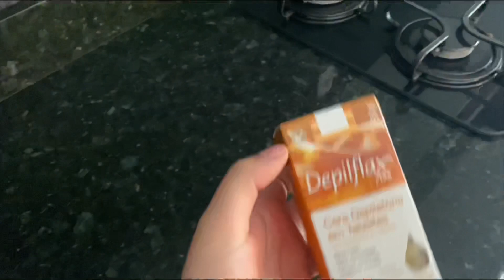VLOG: UM DIA EM MINHA VIDA | Rotina | ALANY TAMIRES 💖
Oi, meus amores, tudo bem com vocês?! Espero sim !!! No vídeo de hoje trouxe pra vocês um vlog super legal do nosso dia ! Espero muito que gostem do vídeo. Um beijo pra vocês❤️

VIDÉOS NOVOS AS 18:00 HORAS NOS DIAS DE:
SEGUNDA ✅ - QUARTA ✅ - SEXTA ✅

Se você ainda não é inscrito , corre, não perde tempo !!! Aperta no botãozinho vermelho que tem escrito : INSCREVER-SE e prontinho, é de graça e bem rapidinho!! Só precisa estar conectado em alguma conta no email. Além de me ajudar
muito você vai poder acompanhar tudo de pertinho que acontece na nossa rotina, muita motivação de faxina e organização , meu dia a dia na confeitaria, dicas, receitas e a rotina de um casal.